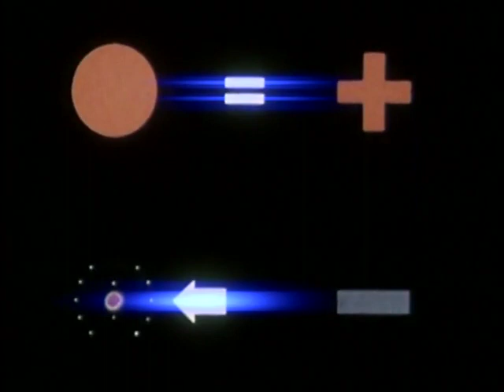Reified Abstractions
Charges meet Fourths!